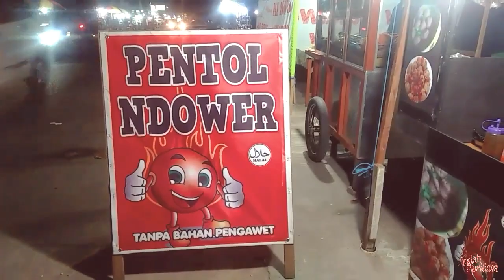NYOBAIN PENTOL NDOWER - TERNYATA PEDESNYA BENERAN !!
Hello Gaes :)
I Am Back !!
Kali ini makan makan lagi gaes wkwk
Yuhuuuuu edisi pentol nii . Siapa yang suka sama pentol juga?
Pecinta pedes wajib juga nyobain pentol yang satu ini yaaaaa..
Selamat menonton !!
Semoga kalian semua suka dan terhibur !!